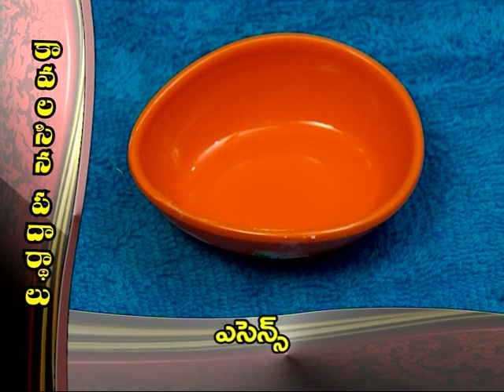రుచి | ప్లమ్ కేక్ తయారుచేసే పద్దతి || RUCHI | Plum Cake Preparation